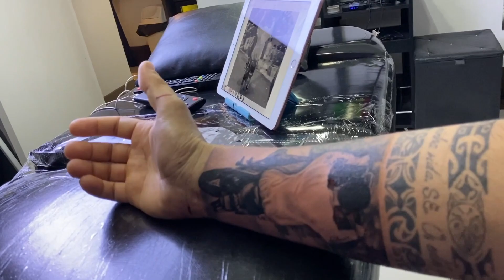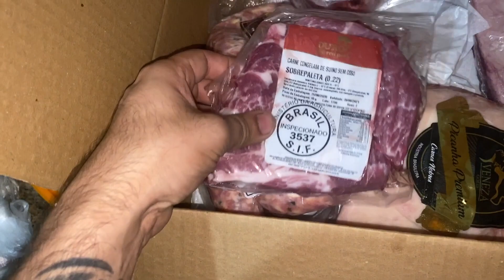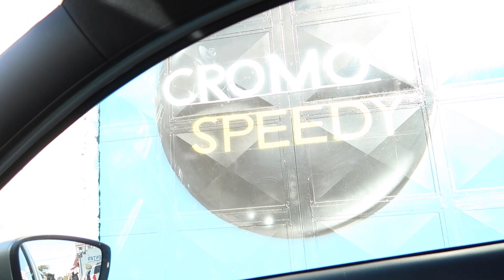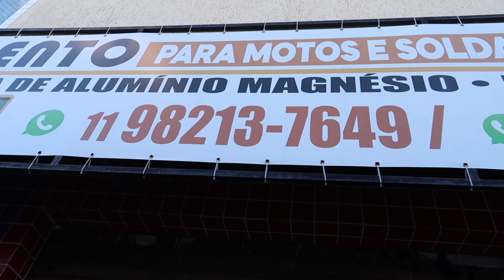A ZX10 DE LEILÃO COMEÇOU A FICAR PRONTA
CAIXA POSTAL :26577
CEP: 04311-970